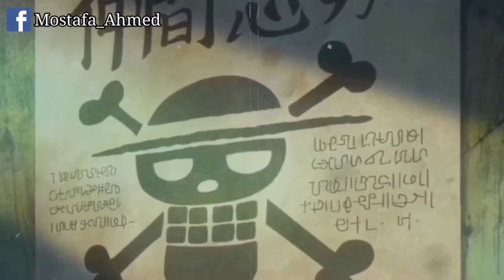حكاية لوفي الجزء السادس عشر / ملخص انمي One Piece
الحلقات التي تم تلخيصها من 516 إلي  538
ارك: جزيرة اليوجينتو

قناه فورتكت الأنمي لي تلخيص الانمي 🔥💪

ملخص الارك الاول من ون بيس, حكاية ارك الازرق الشرقي, ملك القراصنة جولد روجر, مانجا ون بيس, احداث ون بيس, زورو, سانجي, اوفر, فيتو ون بيس